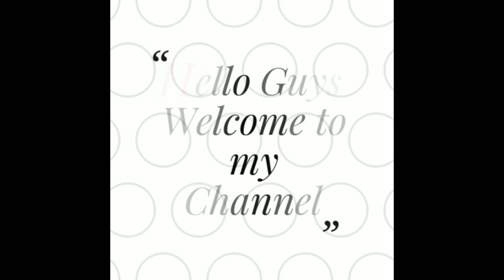Semiya Payasam || Rakshabandhan Celebrations at my Home👫♥️💞❣️🧿 || Dhatrik Vlogs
Rakshabandhan Celebrations#Dhatrik Vlogs